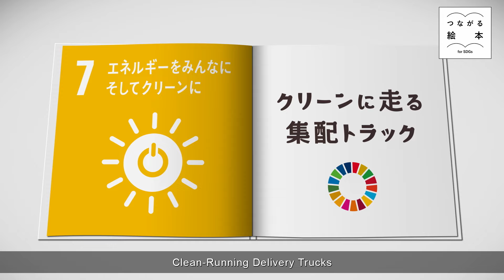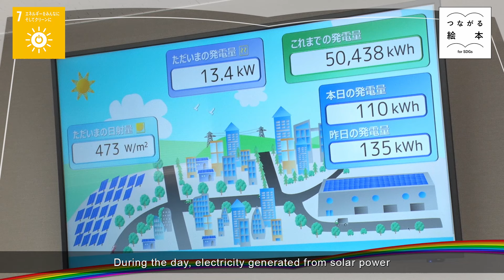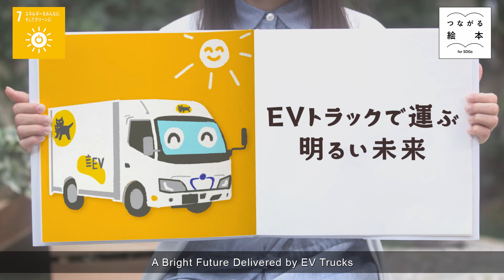ヤマト運輸「クリーンに走る集配トラック」【つながる絵本～for SDGs～】#387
2024年10月18日（金）よる8：54～9：00